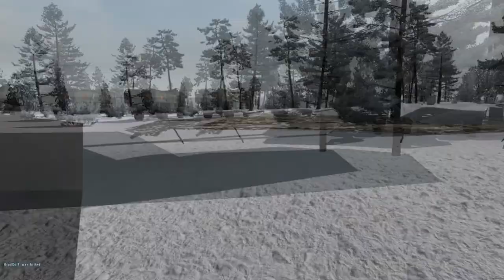Black Legion Arma 2 Battle 5 (3)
Black Legion - Arma 2 - Battle 5 (3) - Raw Footage